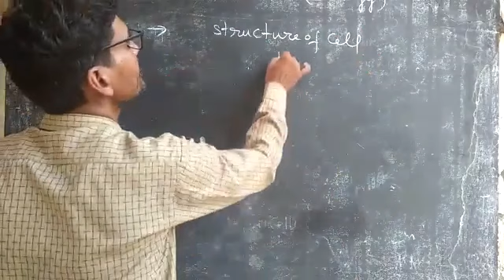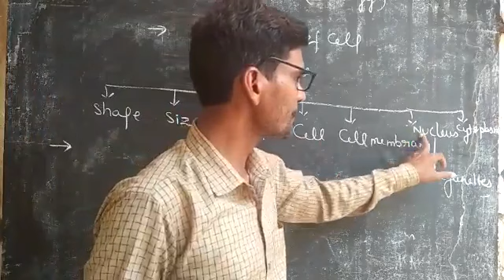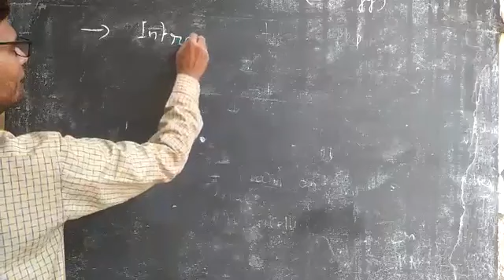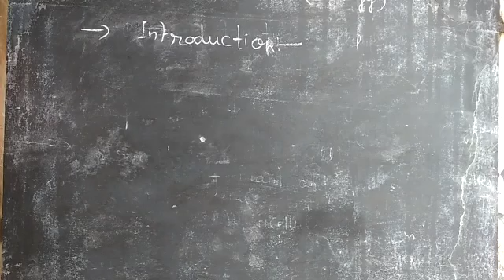Biology class by Ashwani Kushwaha for class 9